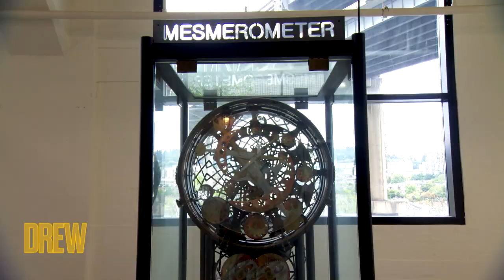TV Host Kara Mack Shares What Makes Portland So Special | Hometown Spirit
Television host Kara Mack and Judiaann Woo explains to us why they love living in Portland, Oregon so much!